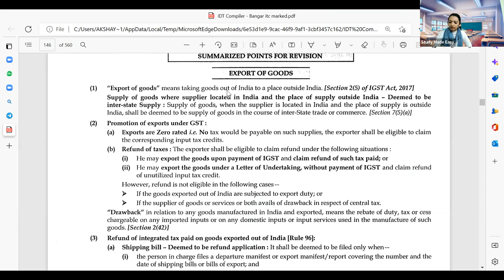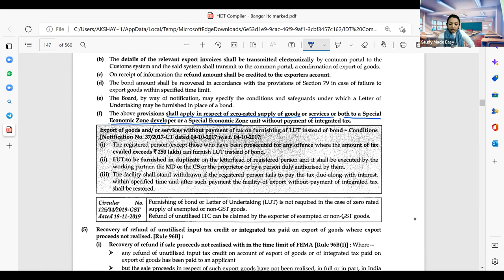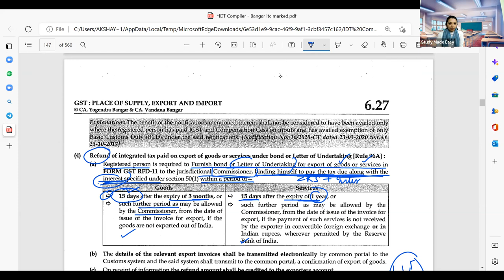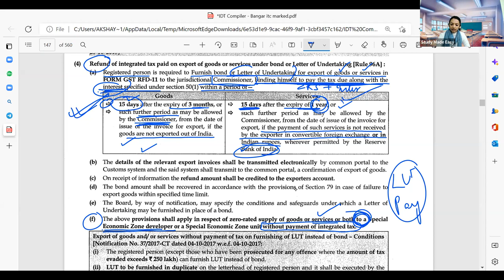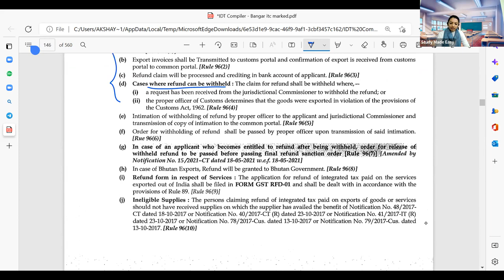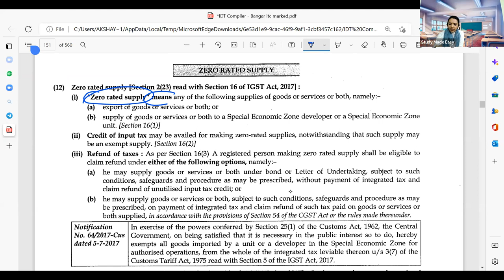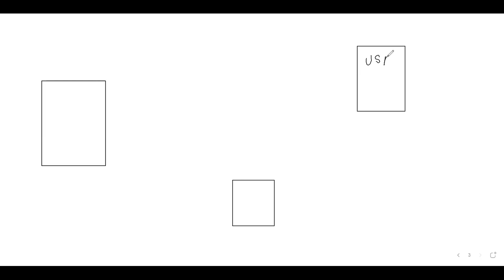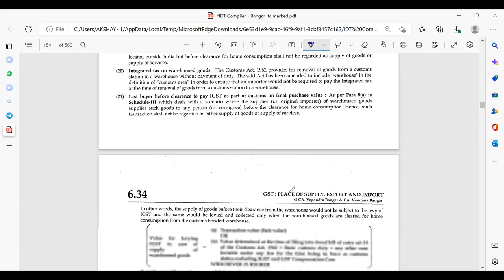DAY 12 EXPORT IMPORT PROCEDURE - NOV 23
STUDYMADEEASY
* Audio Revision Series
* One Live session for Presentation Discussion.
* Focusing on ABC Analysis Important Topics.

Do Follow Our Telegram Channel 📝

Achieve your dreams of CA CMA wtih us❤